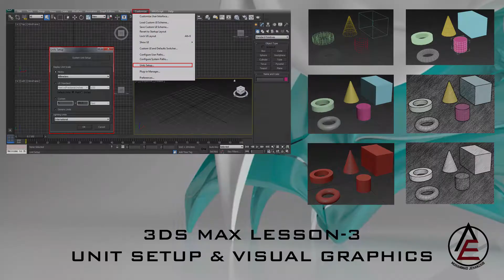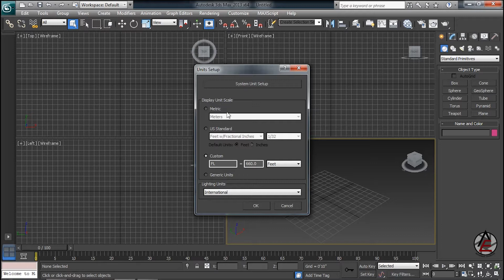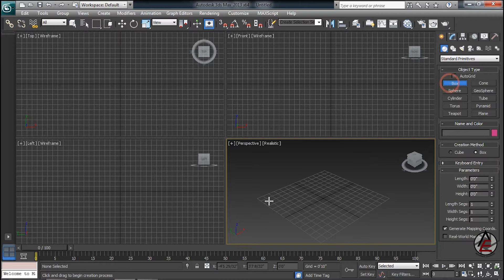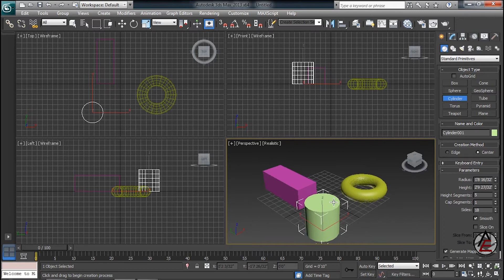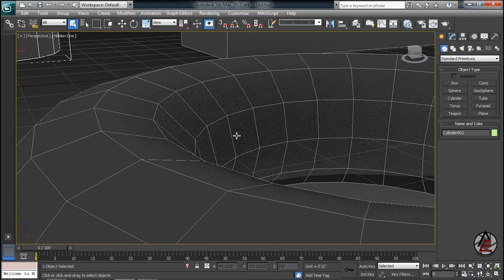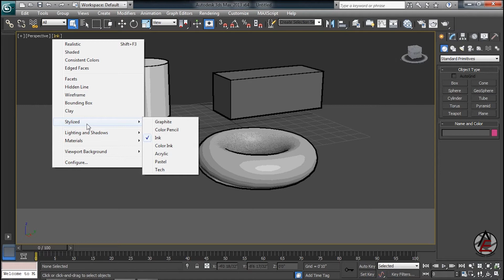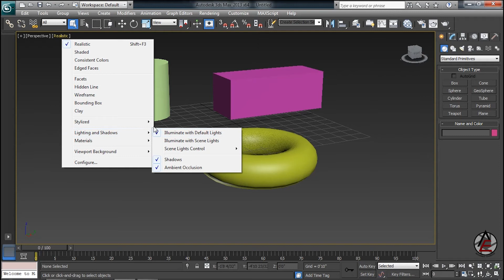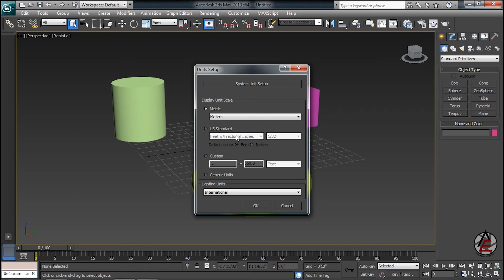Unit Setup & Visual Graphics In 3D Max | 3DS Max Tutorials In Urdu | Lesson-3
3DS Max Tutorials In Urdu | Lesson-3 | Unit Setup & Visual Graphics